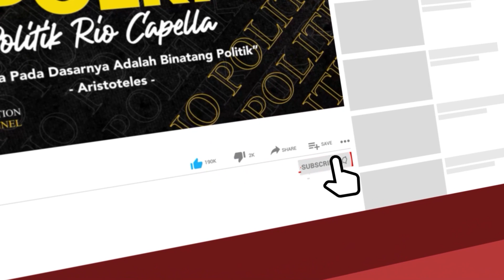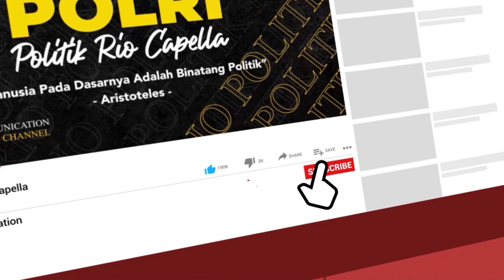Sambo Bisa Selamat Dari Hukuman Maksimal, JIKA. . . . . . . .